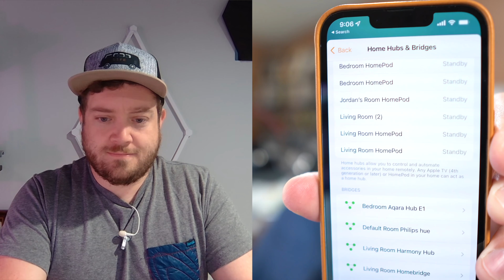Apple's Home Head Leaves, New Products Launch, & Smart Home Adopt Rises on HomeKit Insider Ep: 77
On this episode of HomeKit Insider, we discuss the departure of Apple Home Services head Sam Jadallah, a few new products that launched, a cool new app for designing your very own HomeKit app, and touch on some listener questions.

SHOW NOTES
elago R5 Locator Case Compatible with 2021 Apple TV Siri Remote